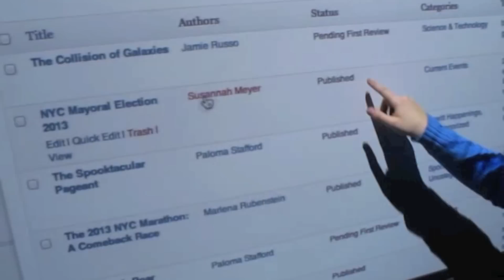Hewitt Times Promo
Video by Trending section editor, Jessica Rome